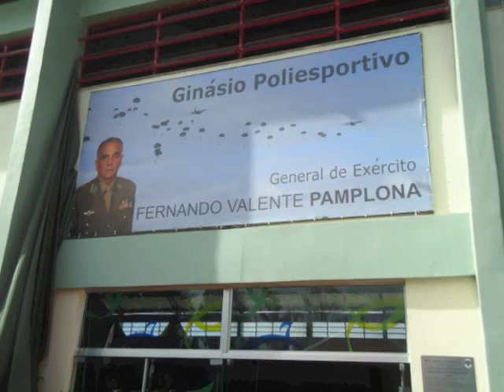INAUGURAÇÃO GINÁSIO POLIESPORTIVO DA BDA PQDT